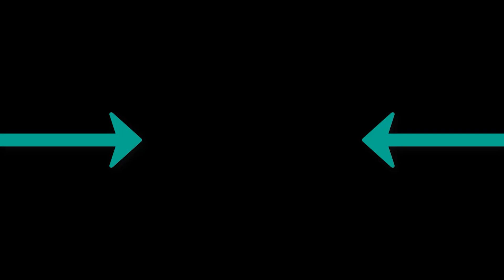Starix AnnRoo - Let Me Go